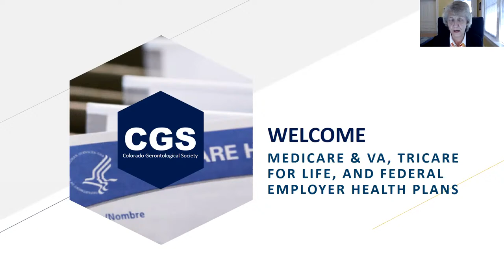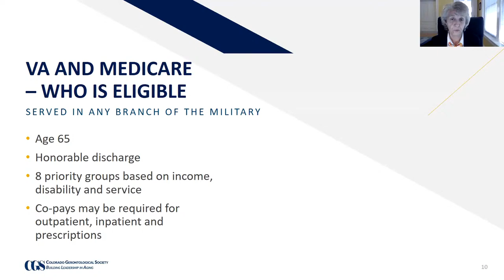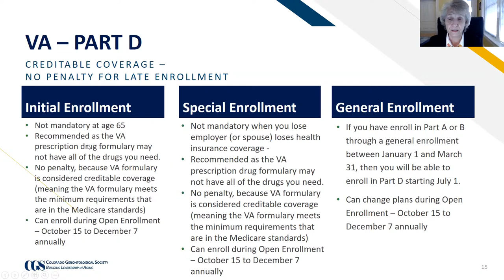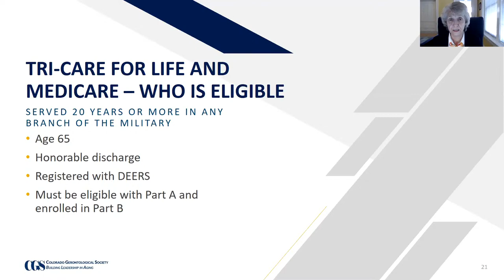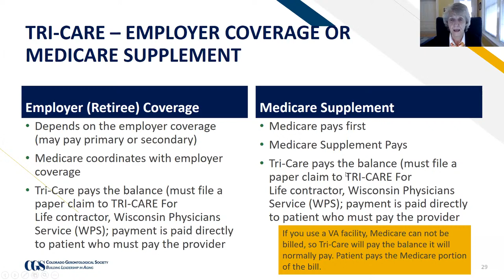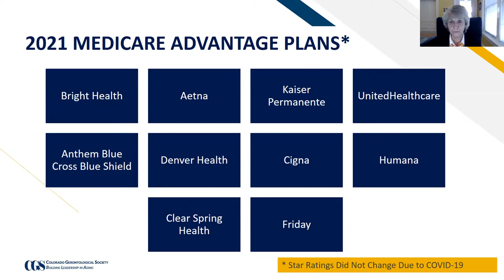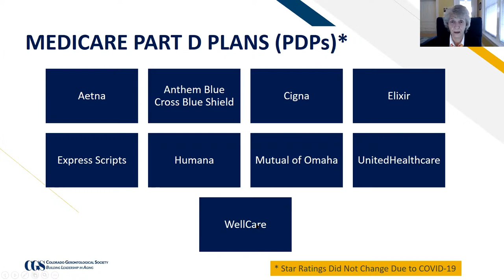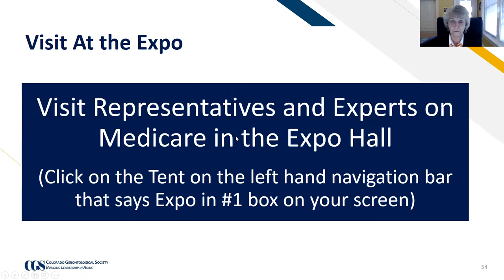Medicare and Federal Retiree Plans, VA, Tricare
Medicare Monday workshop on Medicare Advantage and Medicare Supplements. Medicare Monday is our annual initiative to to help older adults, caregiver, and professionals in the aging field working with older adults to be better informed and make necessary changes to their Medicare coverage.